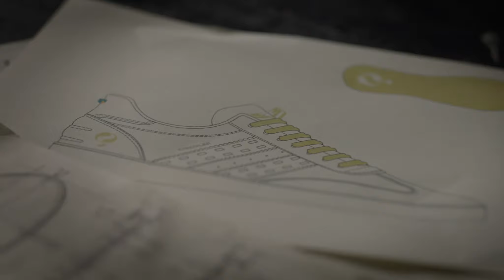ABN AMRO introduceert: Game Changers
Game Changers: mensen of innovaties die het spel voorgoed veranderen. Elk jaar worden 300 miljoen tennisballen geproduceerd. Daarvan wordt slechts een fractie gerecycled. ABN AMRO gelooft in een circulaire economie. Daarom geven wij de tennisballen dit jaar een nieuw leven! Samen met onze partners hebben we gekeken hoe we oude tennisballen als grondstof kunnen gebruiken voor nieuwe producten. Zo maakt Quick een circulaire schoen genaamd Circular, verwerkt Rinke van Remortel (ontwerper van Dopper) granulaat van tennisballen in tennisracketdempers, ontwikkelt Ceyes al groene daktegels en heeft HearO een speaker gemaakt van oude wedstrijdtennisballen.